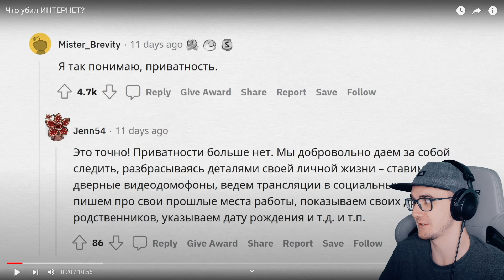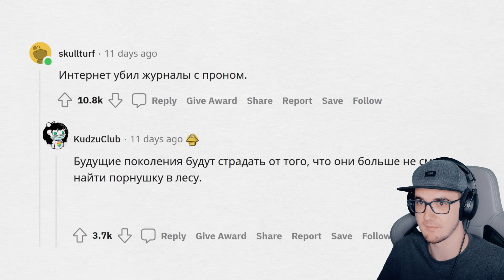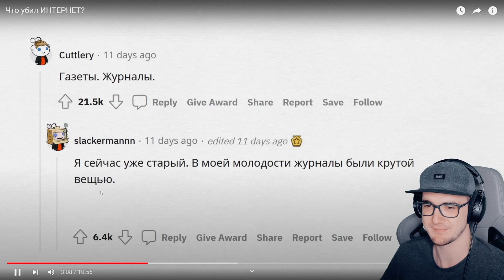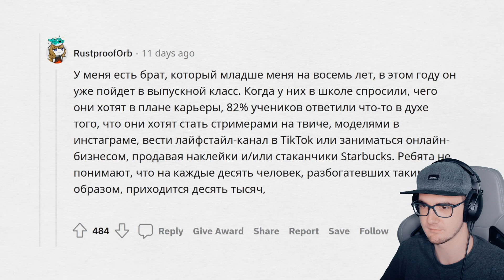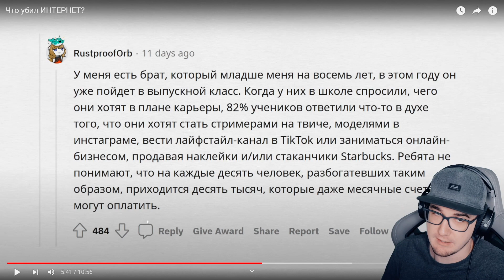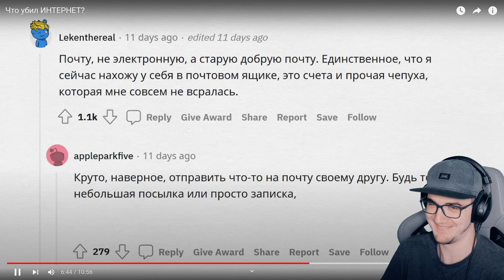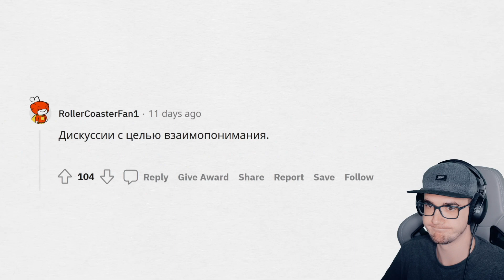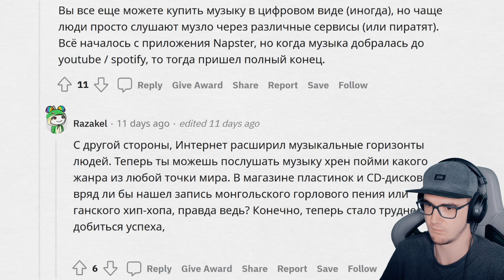Что убил ИНТЕРНЕТ? ► Апвоут | Реакция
. Что убил ИНТЕРНЕТ? ► Апвоут